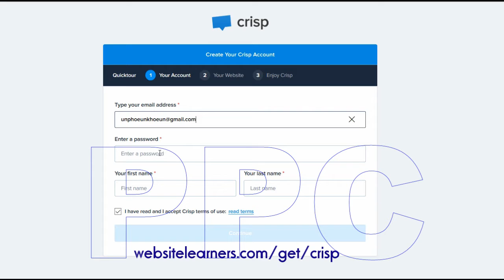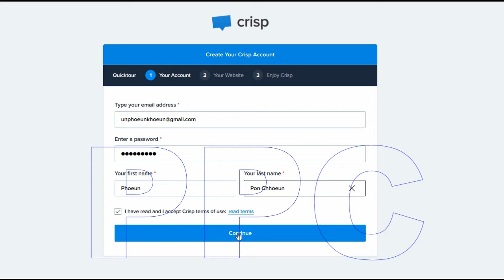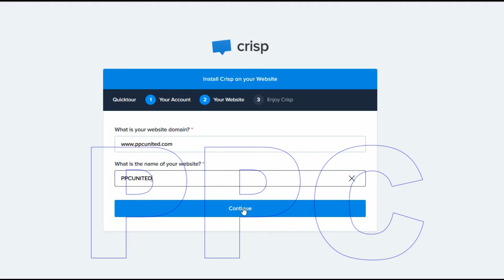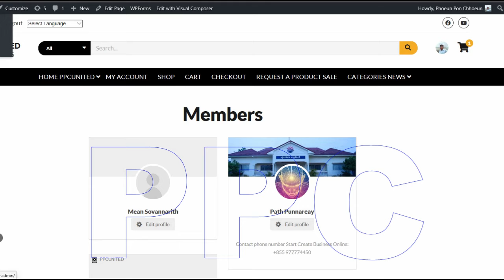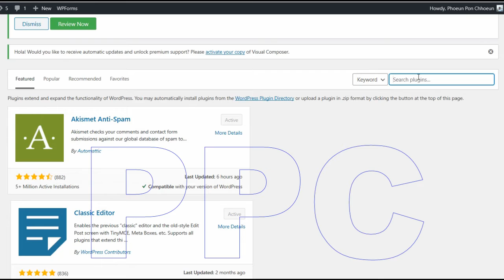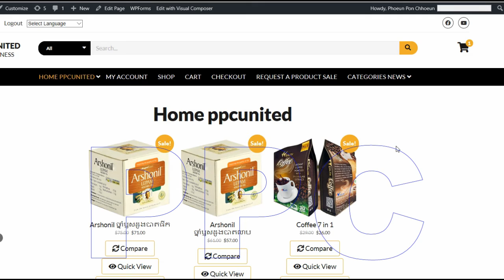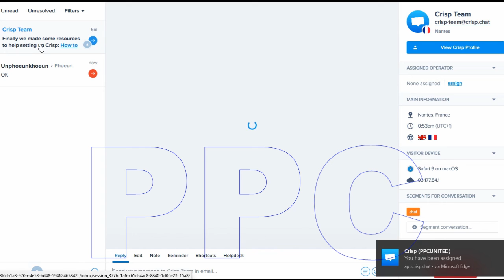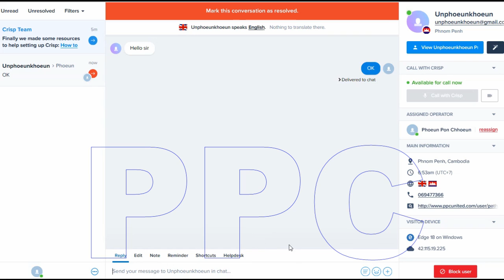How to setup live chat on website, Dashboard, Plugin, Add new plugin